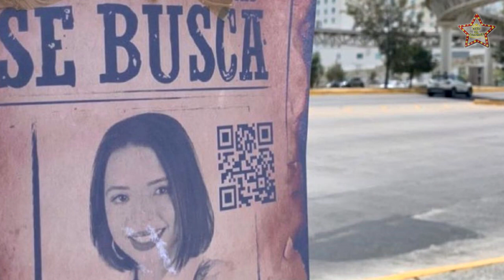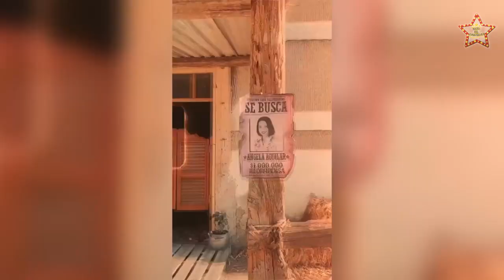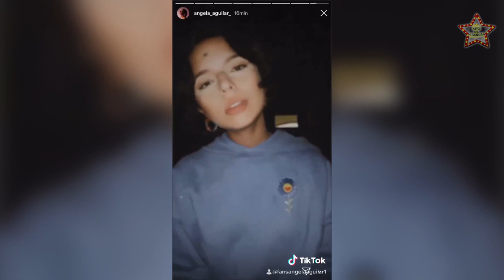ÁNGELA AGUILAR comparte su gran emoción por el lanzamiento de su nueva canción “EN REALIDAD”